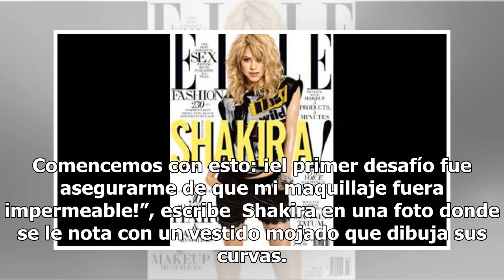Shakira y su foto más sensual en meses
México. ¡La colombiana Shakira luce más sexy que nunca!  Este domingo, la famosa nacida en Barranquilla, compartió una sensual imagen detrás de cámaras de la filmación de su video “Trap” en el que colabora con Maluma.“Les mostraré cómo se hizo la magia. Comencemos con esto: ¡el primer desafío fue as...